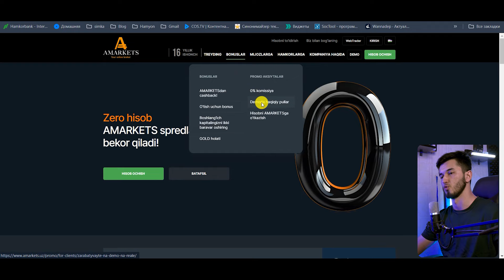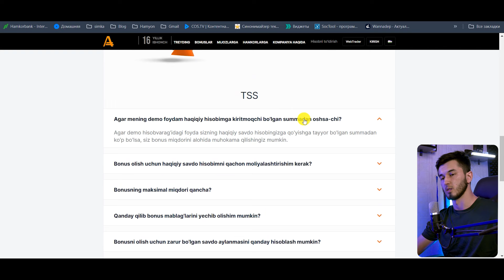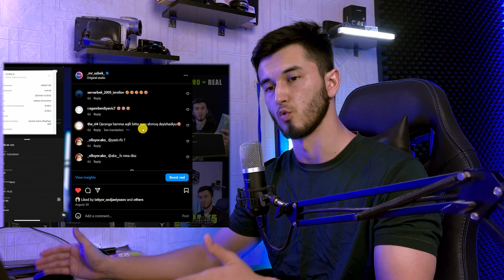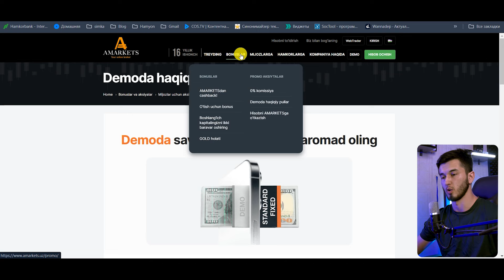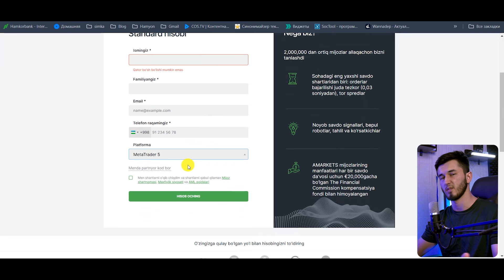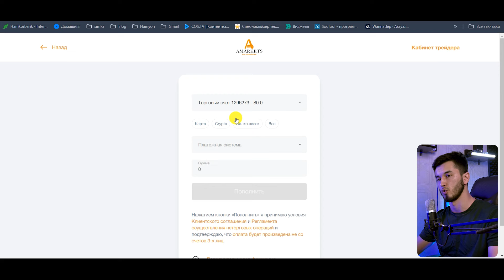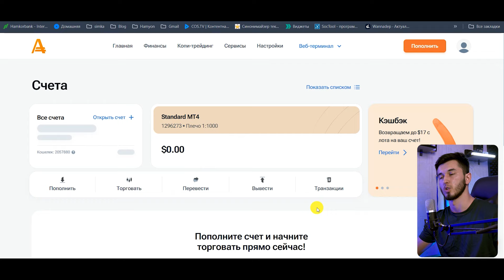DEMO hisobdan pul yechish | DEMODA savdo qilib pul ishlash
⬇️ VIDEODAGI SAYTLAR ⬇️
▶️✅ Ref COD -  B0RECD

⏩ Omad Silkasi (500% BONUS olish uchun *MrUzbek98* Promocodi bilan ro'yhatdan o'ting)
⏩ FausetPay (Pul chiqarib olish uchun)
💳Payeer (Pul chiqarib olish uchun)